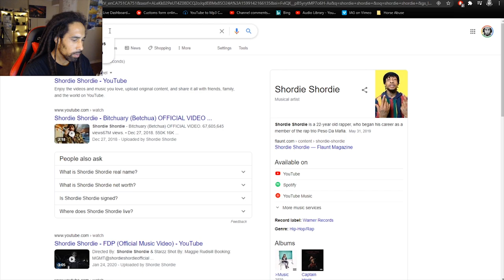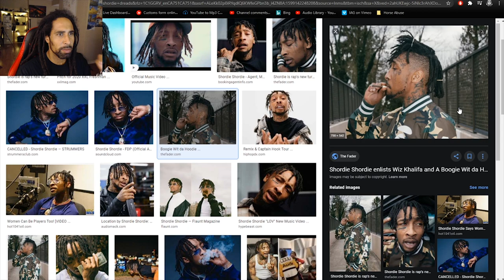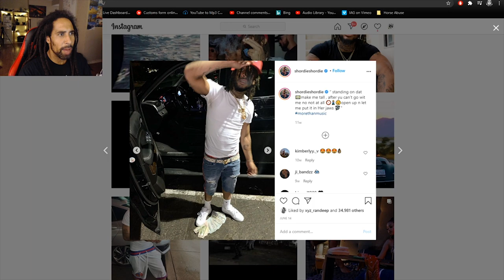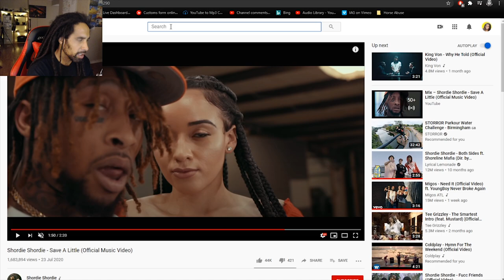Shordie Shordie's Dreadlocks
- Shordie Shoride from Baltimore Dreadlocks

I want to challenge you guys to start on your own DREAD JOURNEY. Make sure you tag in whatever photo or video you post "KNOTNATION" For a chance to be Featured!